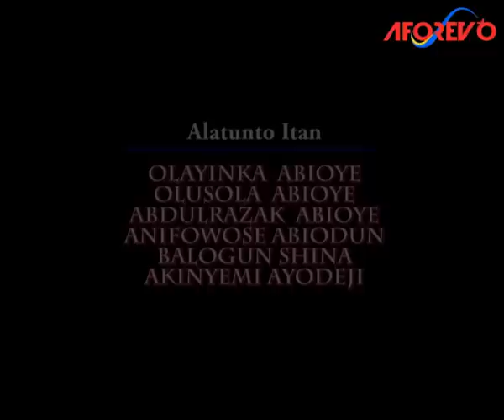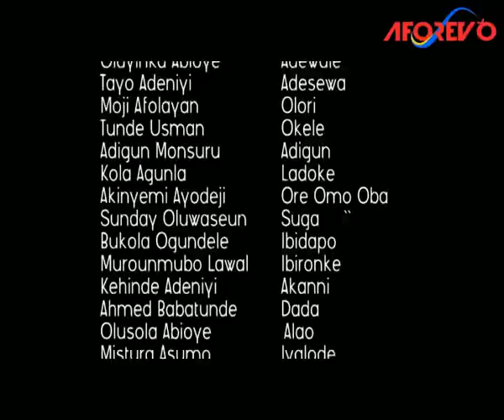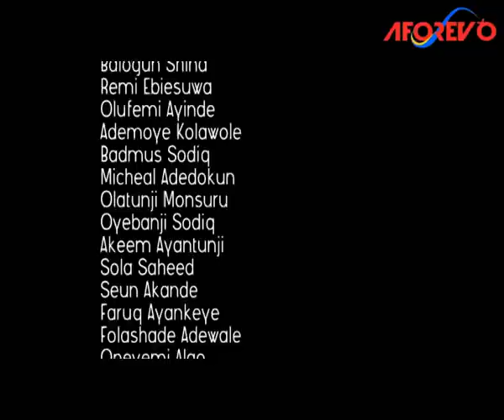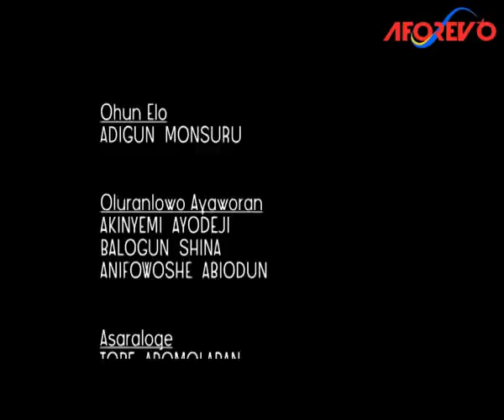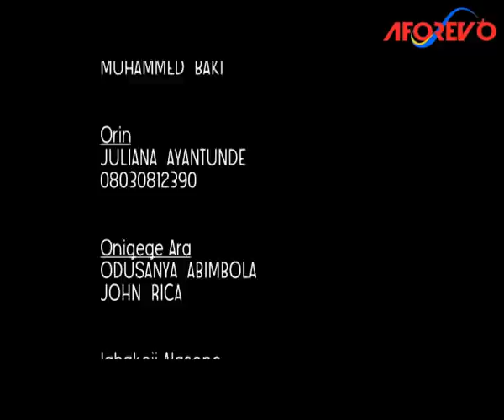BALOGUN ARA : LATEST 2024 NEW RELEASE YORUBA MOVIE TOP TRENDING DRAMA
If you are a  fan of great Yoruba movie top trending drama for all to watch and enjoy.